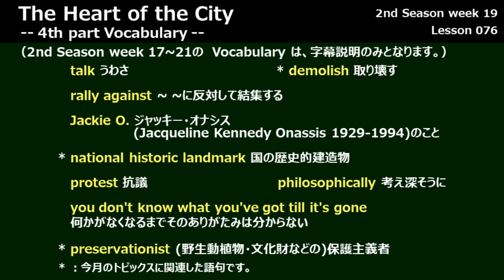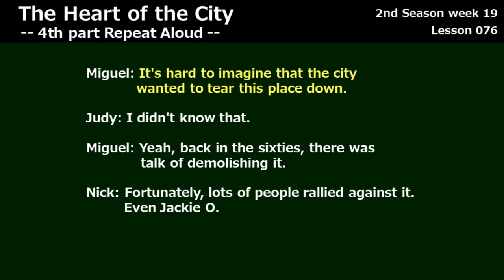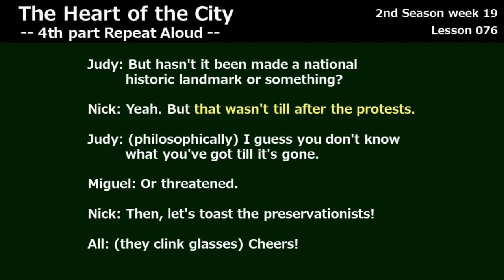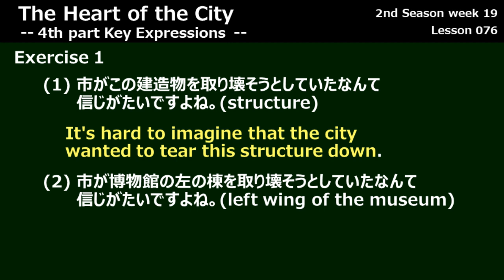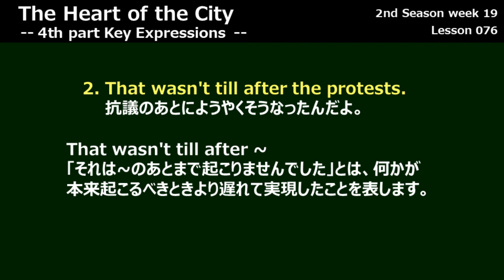【ラジオ英会話1999年9月 第3週 Part4】Lesson 076, The Heart of the City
ラジオ英会話 1999年9月 第3週 Part4 The Heart of the City
0:00 Opening
0:28 Translation
1:03 Repeat-Aloud
2:20 KeyExpression1
3:42 KeyExpression2